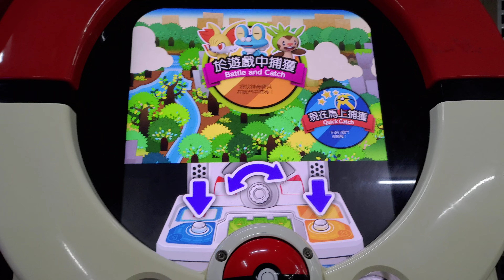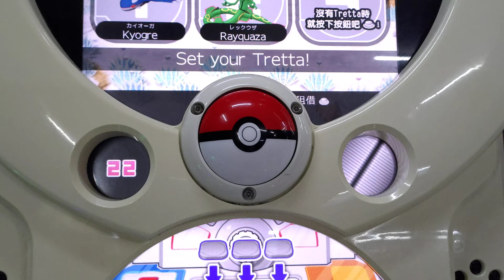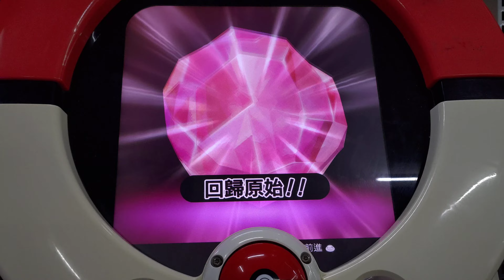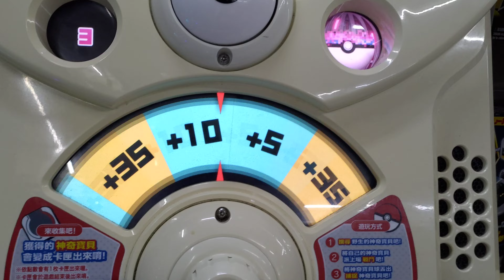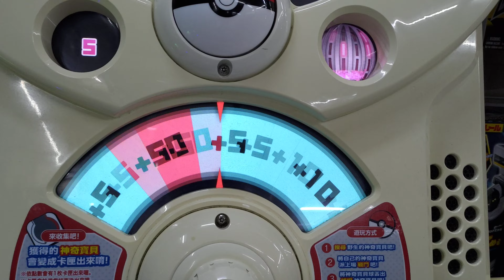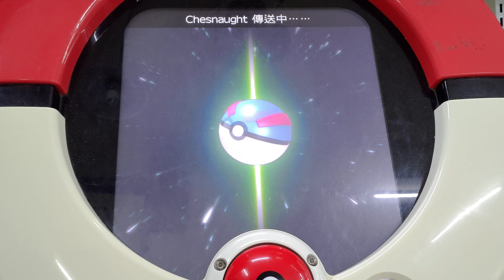[Pokemon Tretta Championship Colletion] 第1125集 固蓋烈出擊 2020年10月22日